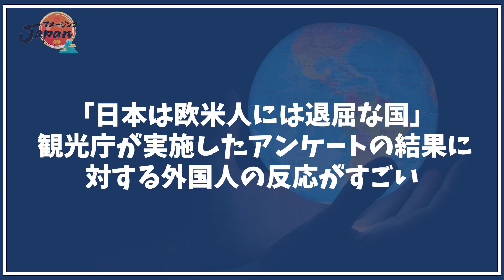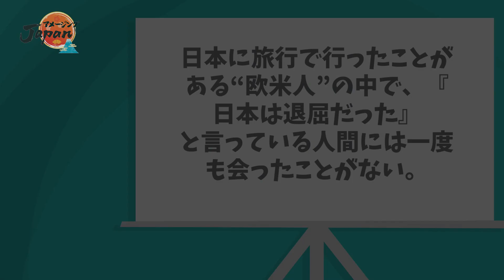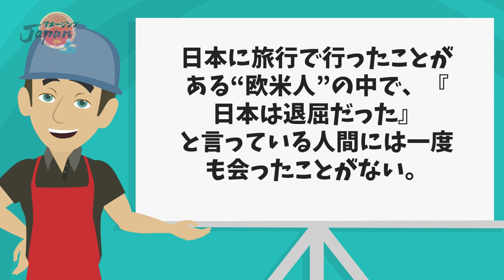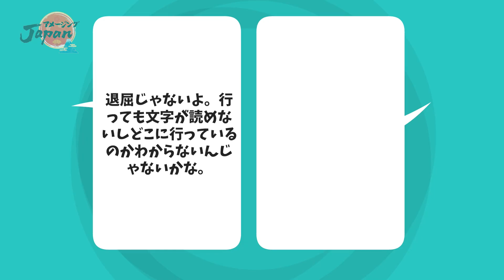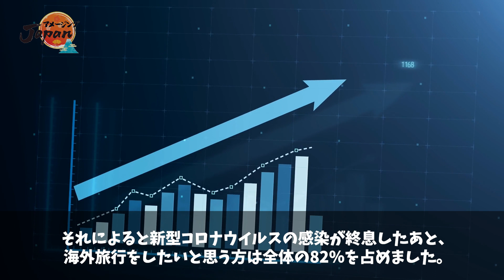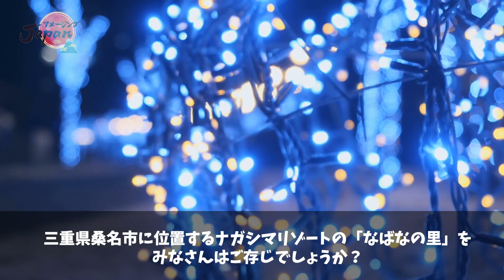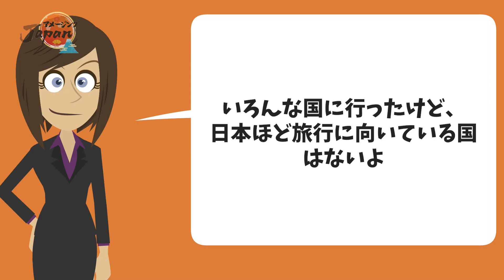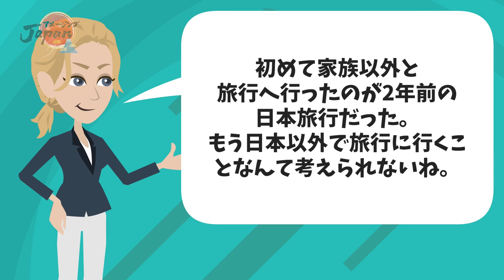【海外の反応】「日本は欧米人には退屈な国」 観光庁が実施したアンケートの結果に対する外国人の反応がすごい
皆さんは世界の文化、そしてその国々により違う美しさを見せてくれる自然環境にどれだけ興味をお持ちですか？

海外の旅先を決めるうえで、これらの要素はとても大切なポイントになってきますよね。

世界の中でも独自の文化を築いてきた日本。

私達が普段当たり前に思っている文化や自然環境は、海外の方の目にはどのように映るのでしょうか？